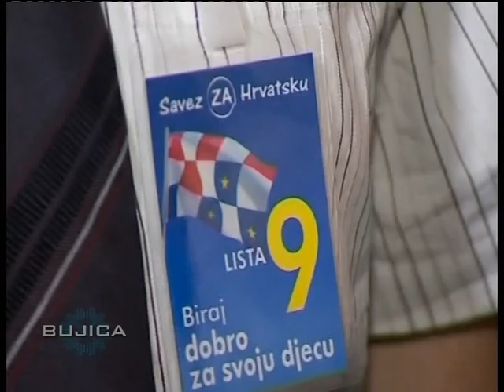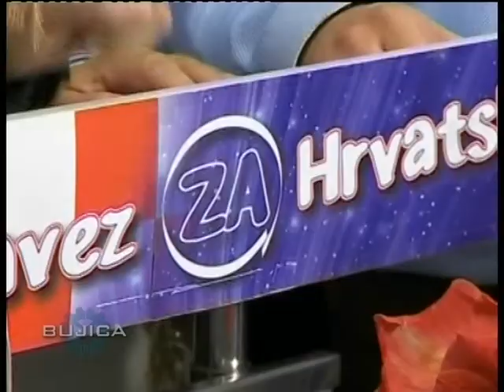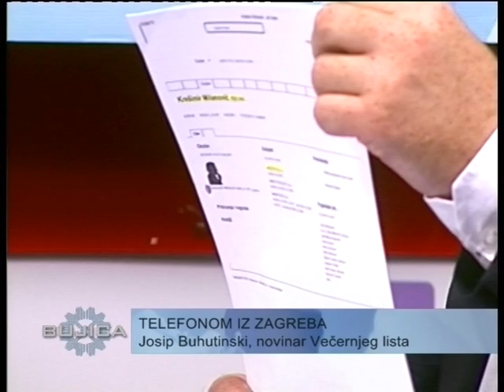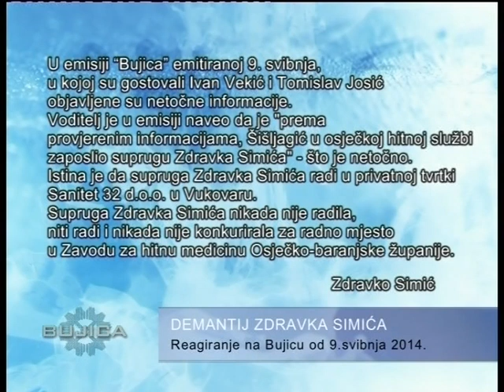BUJICA 28.05.2014. - dr. Nedeljko Bosanac o euro-izborima i Milanovićevim aferama!